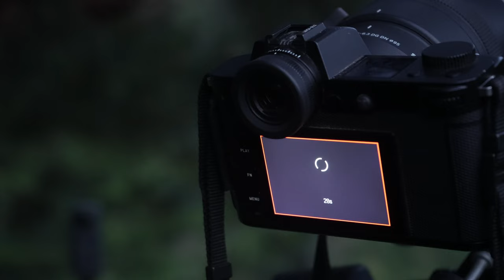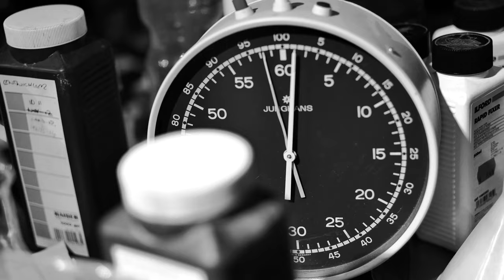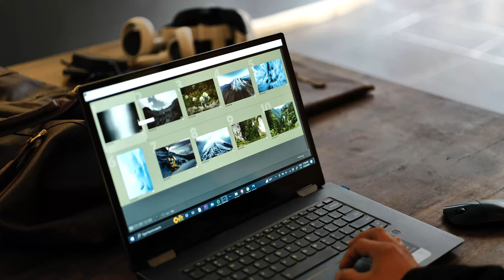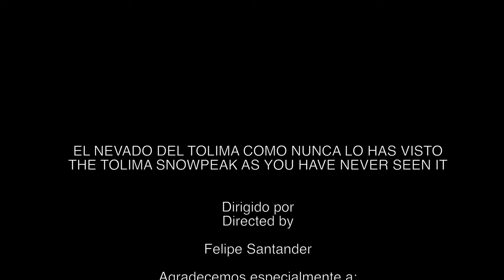Junto al explosivo Nevado del Ruiz, está el majestuoso nevado del Tolima - Fotografías David Cossio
Acompáñanos con David Cossio y The Hopulus Experience al majestuoso Nevado del Tolima.
Descubre un impresionante avión estrellado contra sus laderas y sube a la cumbre de su fantástico glaciar.